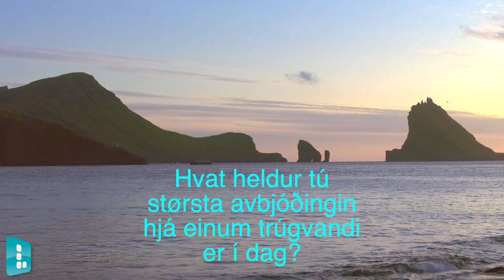Prátið-Høgni Johannesen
Prátið er ein video sending/táttur, sum Ung í Lívdini skipa fyri. Gestur hesuferð, og fyrstuferð er Høgni Johannesen.